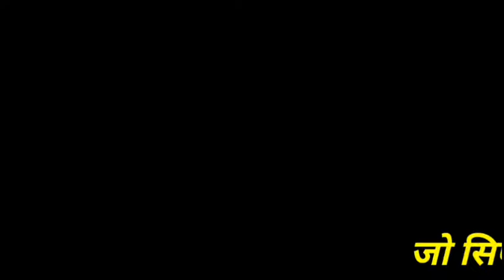पर्युषण पर्व के समापन पर जैन समाज ने निकाला जुलूस सिलवानी जैन धर्म मे 14सितम्बर से लगे पर्युषण